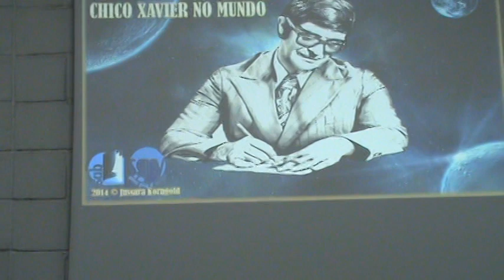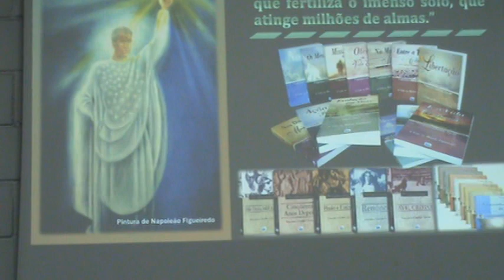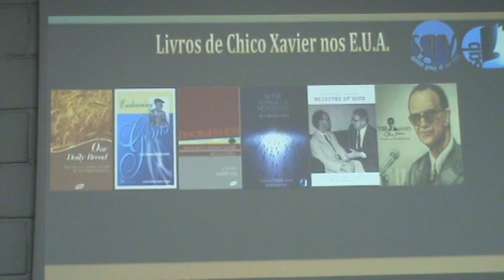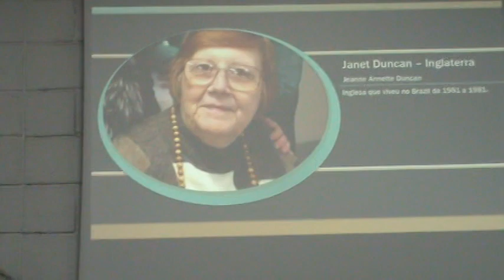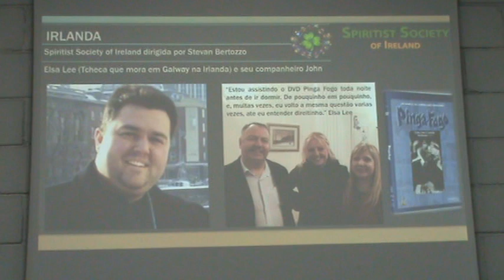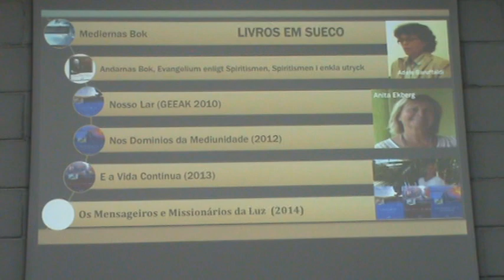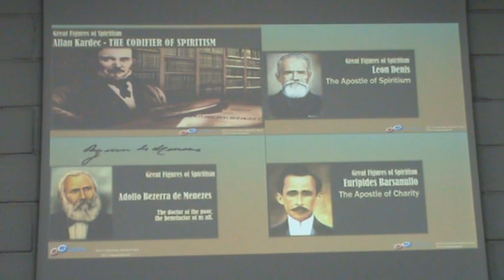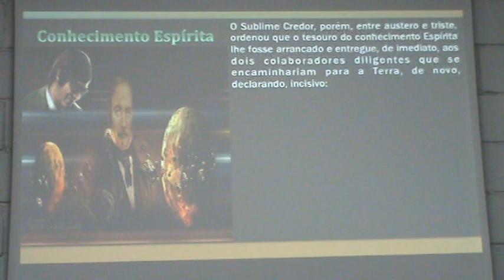Jussara Pretti Korngold A presença de Chico Xavier no mundo 07 04 2014 CEU